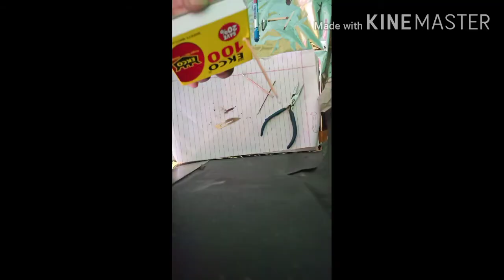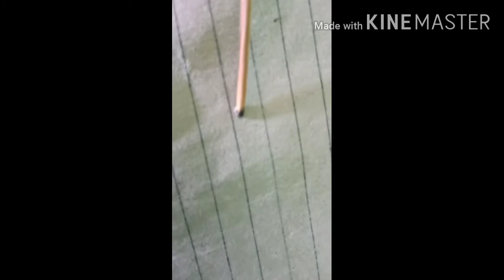New simple invention or experiment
For more videos like that
A

And support please